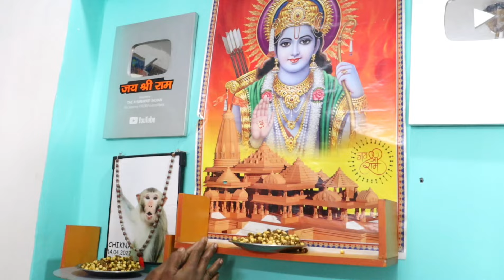Silver Play Button के साथ वानर सेना की जबरदस्त मस्ती😂😂| Monkeys Very Very Funny Chana Party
Silver Play Button के साथ वानर सेना की जबरदस्त मस्ती😂😂| Monkeys Very Very Funny Chana Party | Feeding Monkeys

Acc. No..34510100002034
Ifsc Code-BARB0ROPARX

feeding monkey,
monkey feeding video,
monkeys video,
feeding animals,